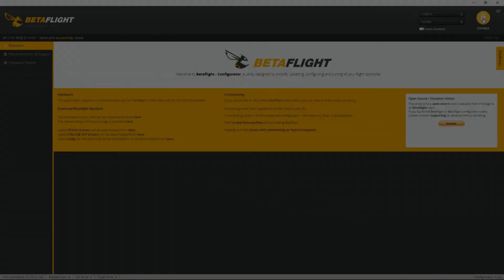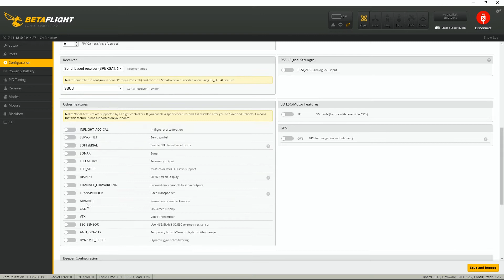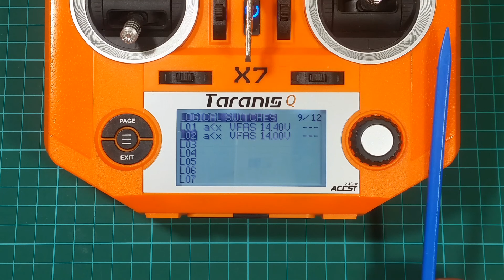Betaflight F3 FC - FRSKY Sbus, SmartPort & Telemetry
Betaflight F3: ⚠️DISCONTINUED ⚠️

⭐Support Me:⭐

⚡ SPECS: ⚡

MCU: STM32F303CCT6
Gyro/ACC: MPU6000
Lipo: 3-6S
BEC output: 3A 5V
Size: 35x35mm
Mounting hole distance: 30.5x30.5mm
screw hole distance: 3mm